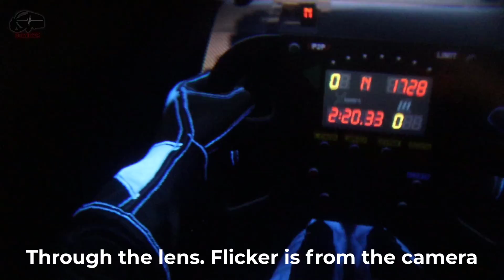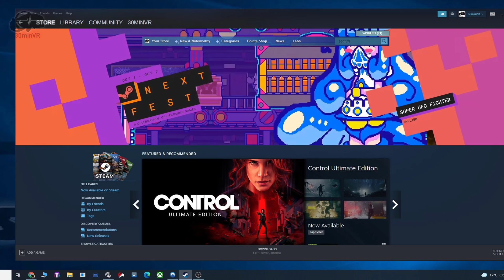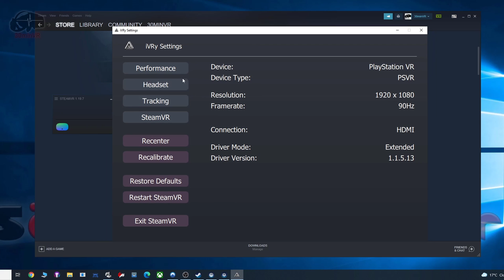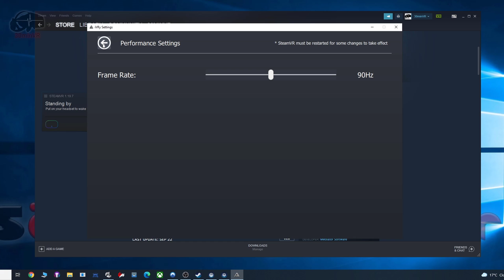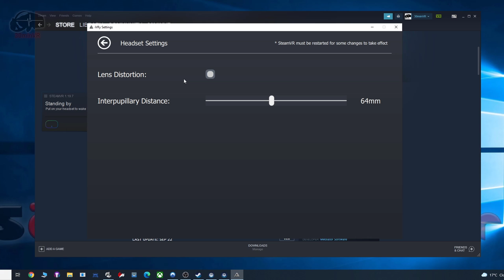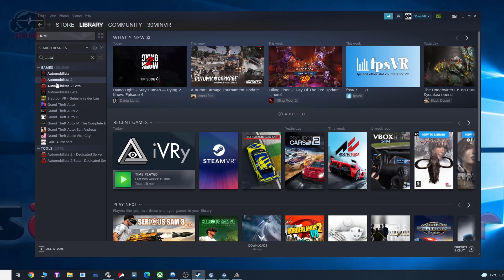How to use a Playstation VR headset on PC. Set-up-guide and testing!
How to set up your Playstation VR headset to work on PC using iVRy and my impressions in a VR racing game. And drop in your comments below the video!

Follow 30minVR on Twitter to get notifications on new videos and other VR gaming malarky

► Valve Index
► POLAR H10 Heart Rate Sensor
► Intel i7 8700k
► EVGA GTX 1080ti
► 16GB Corsair 3000mhz RAM
► Z370 Aorus Gaming motherboard
► EVGA SuperNOVA 750 PSU
► SanDisk SSD PLUS 240 GB
► Samsung 970 EVO 250
► Crucial MX500 SSD
► WD 2TB Desktop SATA Hard Drive
► Logitech Biro Gaming Webcam 4k
► Rode NT-USB Microphone